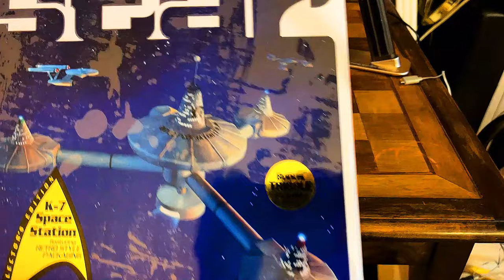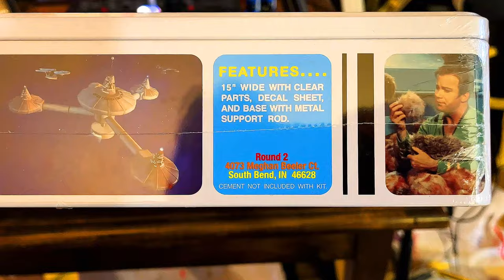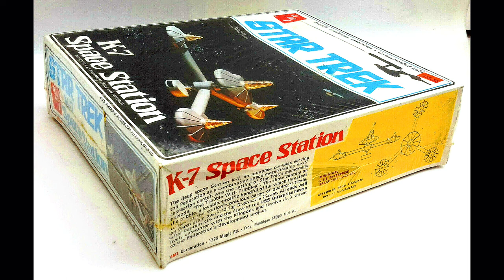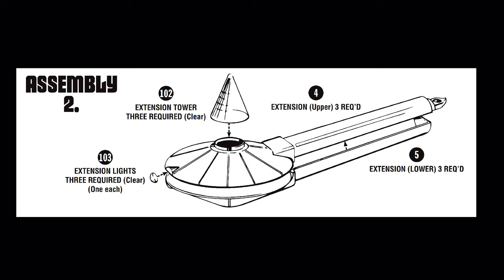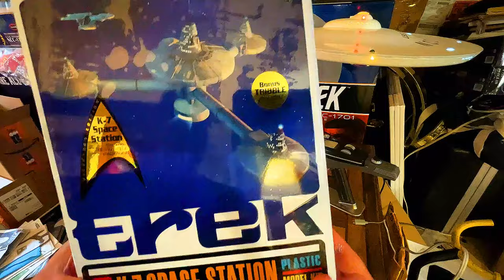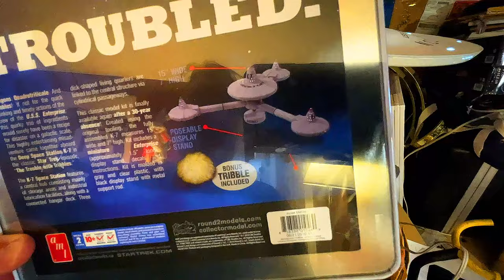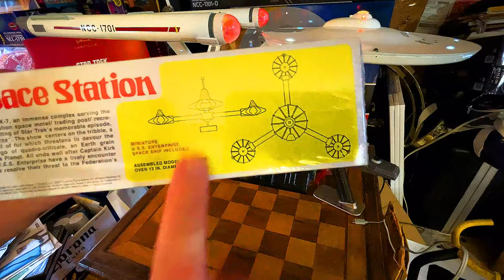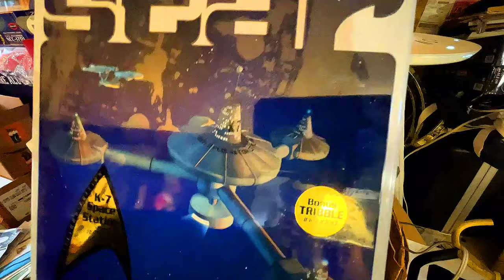A Brief History of The AMT Star Trek K 7 Space Station Model Kit (1976) (2010)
Model is as seen in Star Trek The Original Series Episode "The Trouble with Tribbles"